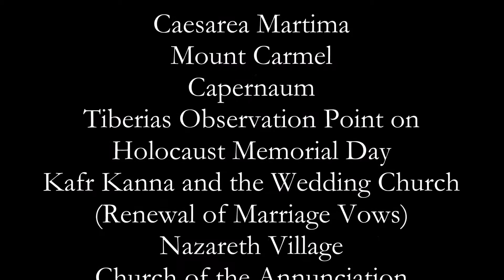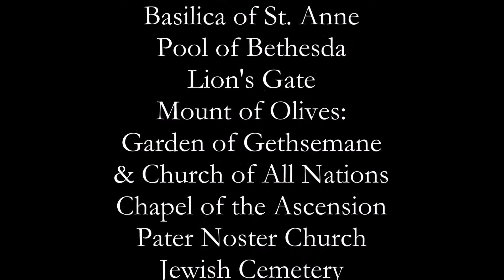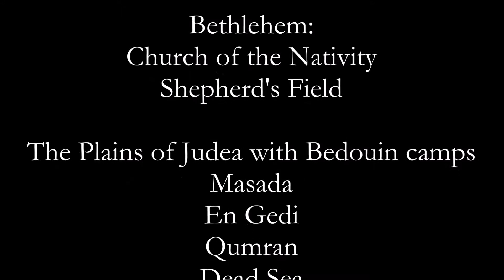Farewell Dinner at an Arab Restaurant - What Have We Learned?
After eight days in Israel in April 2015, our guide asked us what we had learned and he spoke to us about the "tools" we now have to inform people about Israel and how important it is to have peace.